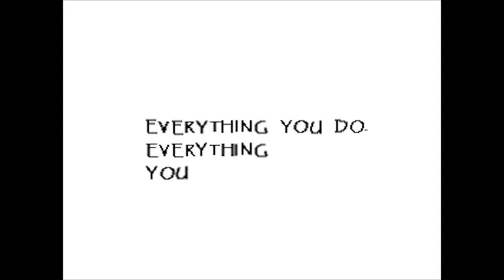Let's Play: Undertale! Part 6 DATE TIME!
Hey guys, let me tell you a wonderful little tale, about a young child who accidentally went to a world full of monsters!  WE GO DATING WITH THE GREAT PAPYRUS!!